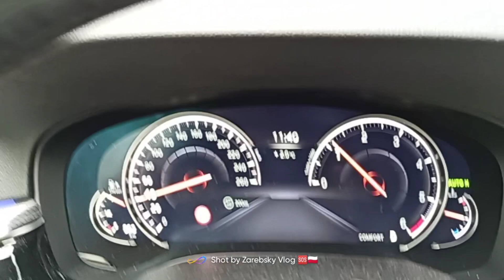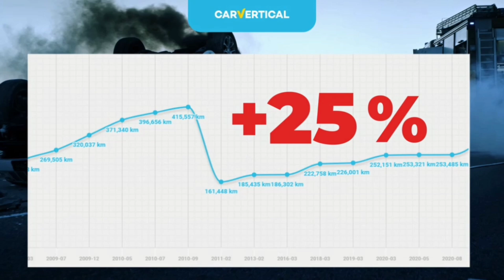😎🧐Jedziesz i paczasz..🥰 Katowice przyjazne dla biegaczy w Lutym❄️❄️❄️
zapewne biegnie na morsowisko😎❄️🥰🧐👍